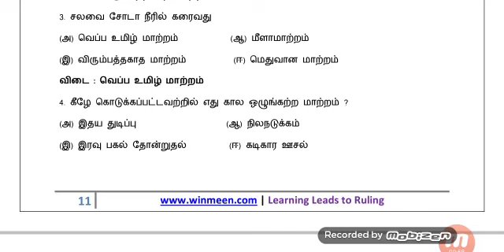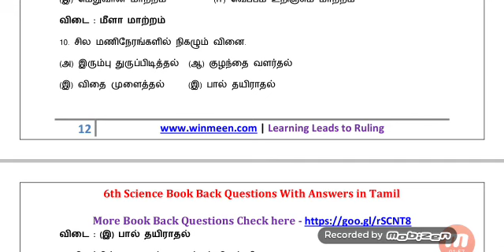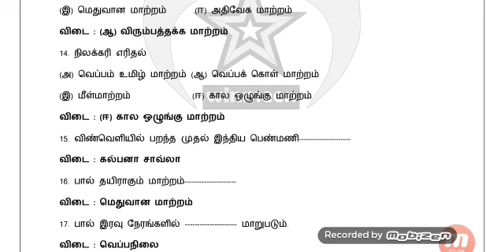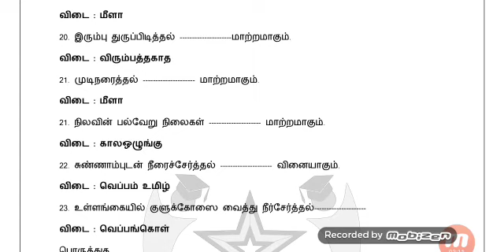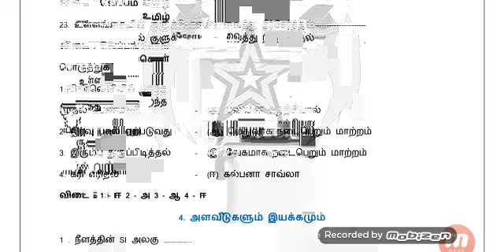6th science book bank question with answer [ Lesson - 3] || M-Tech